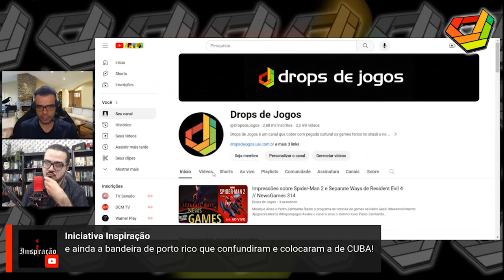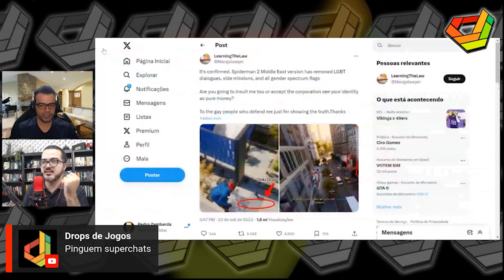Spider-Man 2 e o risco de jogos padrão tipo God of War e Horizon Forbidden West